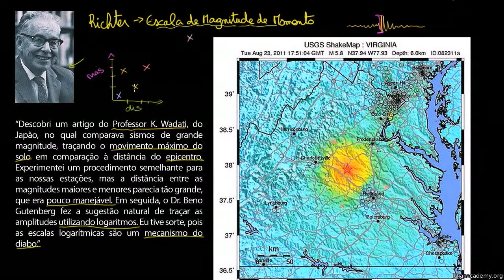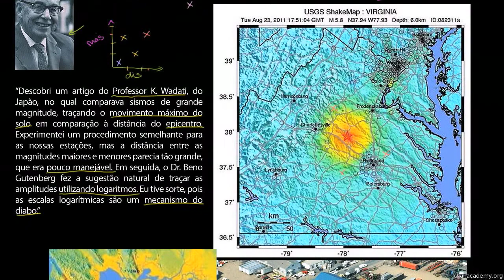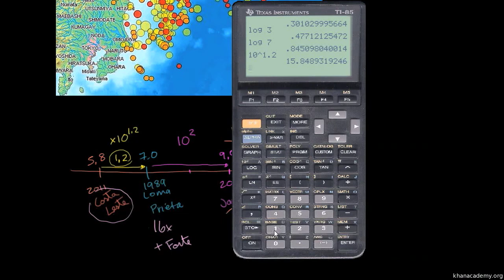Escala de Richter - Khan Academy em português (12º ano)